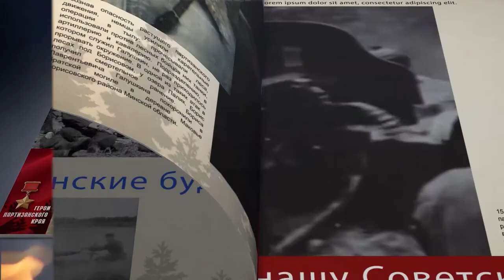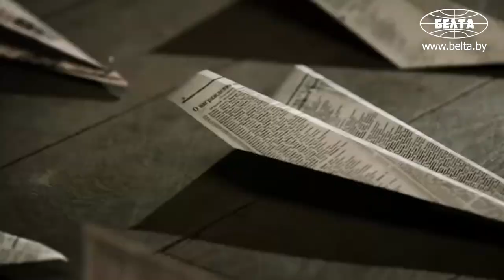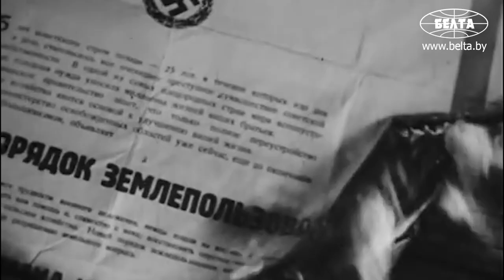Секретный аэродром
22 сентября 1942 года на построенный среди болот и лесов секретный партизанский аэродром на острове Зыслов совершил посадку первый самолет из Москвы. Воздушный мост «Большая земля – остров Зыслов» стал для партизан огромной поддержкой в их нелегкой борьбе с немецко-фашистскими захватчиками. Аэродром действовал до самого освобождения Беларуси. Вражеской авиации так и не удалось подвергнуть его бомбардировке.